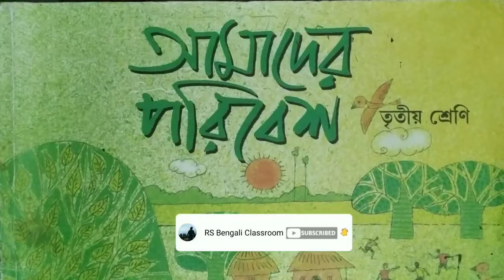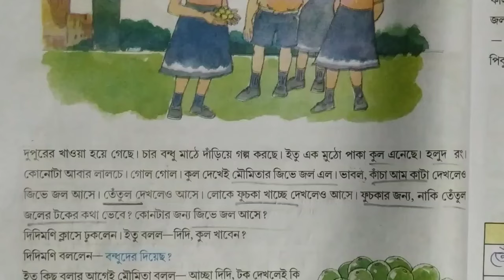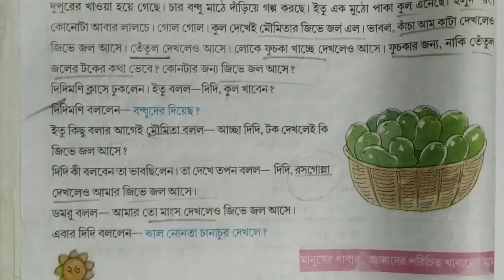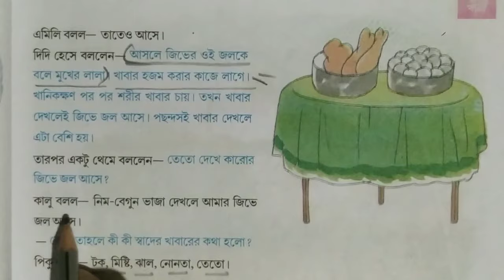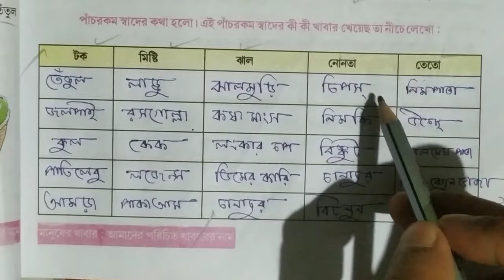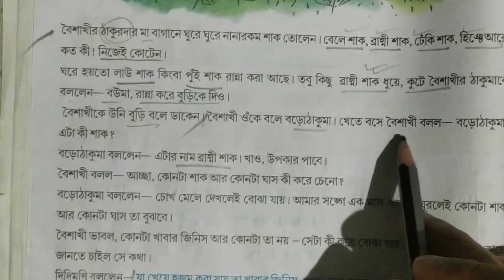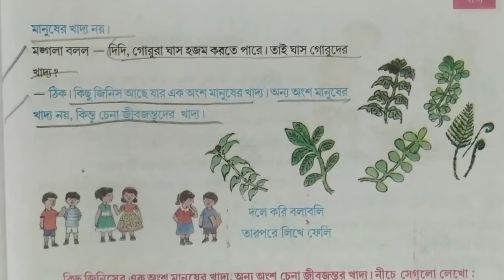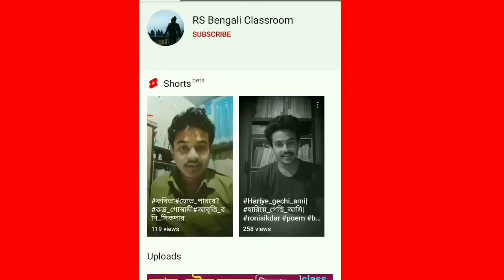class 3 amader paribesh | page 26 to 29 | তৃতীয় শ্রেণি আমাদের পরিবেশ | পৃষ্ঠা ২৬ থেকে ২৯